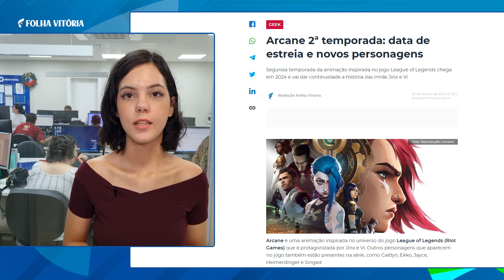Professor é sequestrado após marcar encontro em aplicativo de namoro em Vila Velha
Confira alguns destaques do jornal online Folha Vitória na tarde desta quinta-feira (04), direto da redação integrada.